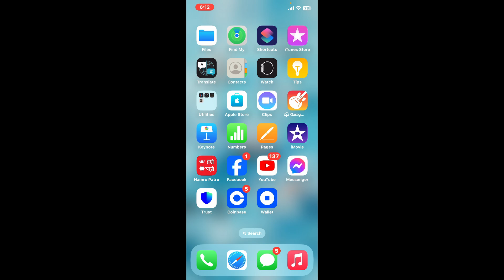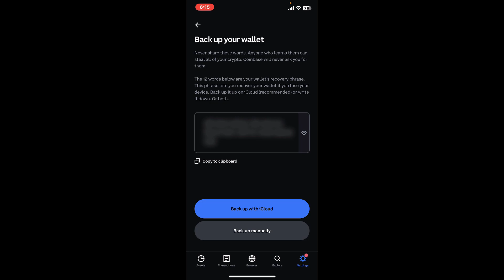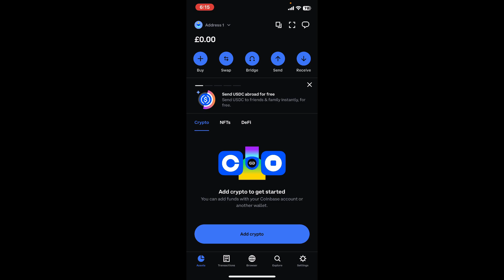How to Activate Coinbase Wallet 2024?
Welcome to our tutorial! In this video, we’ll guide you through the process of activating your Coinbase Wallet. Whether you’re setting up your wallet for the first time or recovering an existing one, follow these steps to get started.